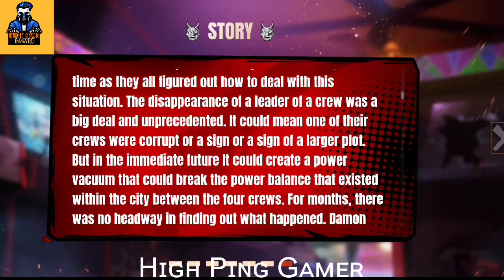SEPTEMBER MONTH ELITE PASS FREE || REVIEW || LIVE STREAM FROM 1/09/20 || FREE DIAMONDS || HPG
❤️Hɪɢʜ Pɪɴɢ Gᴀᴍᴇʀ❤

√√Pʟᴇᴀꜱᴇ Dᴏ Sᴜʙꜱᴄʀɪʙᴇ Fᴏʀ Mᴏʀᴇ Fᴜɴ

📍CATEGORY : 𝗚𝗔𝗠𝗜𝗡𝗚
📍GAME NAME : 𝗚𝗔𝗥𝗘𝗡𝗔 𝗙𝗥𝗘𝗘 𝗙𝗜𝗥𝗘
MY NAME  :: 𝗣𝗔𝗩𝗔𝗡
MY SUPPORTER  :: 𝗩𝗔𝗠𝗦𝗜
📱🎮MOBILE PLAYER
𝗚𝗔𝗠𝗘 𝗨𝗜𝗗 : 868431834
𝗡𝗜𝗖𝗞𝗡𝗔𝗠𝗘 :: Pᴀᴠᴀɴ⑨⑨⑨_Yᴛ࿐                      𝗥𝗘𝗚𝗜𝗢𝗡 :: INDIAN SERVER 🇮🇳

📌FOLLOW US ON BOOYAH APP
📍𝗕𝗼𝗼𝘆𝗮𝗵 𝗨𝗜𝗗 : 3331054
NAME : 𝗛𝗜𝗚𝗛 𝗣𝗜𝗡𝗚 𝗚𝗔𝗠𝗘𝗥
√Join our stream & send me BONFIRE
FOR EVERY BONFIRE (SHOUT OUT) YOUR NAME IN THE STREAM

🎮🔴LIVE STREAM WILL BE DISPLAYED ON YOUTUBE & BOOYAH APP
√Our Live Stream Contains Only Custom Rooms Just watch & Participate
Win:: 🎁GIFTS🎁&💎💎DIAMONDS💎💎 & MORE

📌𝗧𝗘𝗟𝗘𝗚𝗥𝗔𝗠 - (Supporters Please Join Us)

OUR VIDEOS ABOUT ONLY GARENA FREE FIRE GAMING ❌ NOTHING HARMFUL ❌
IF YOU COPY MY VIDEO CONTENT,
THUMBNAILS & VIDEO CLIPS 🎦
WE WILL TAKE 100% SERIOUS ACTION ON THEM

📌WE WANT SUPPORTER OF OUR CHANNEL
MINIMUM - 55+ LEVEL ACCOUNT ACCEPTED
(But If You Want To Support Me please Join Us In Telegram)

● NEW EVENTS
● UPCOMING UPDATES
● EVENT EXPLANATIONS
●NEW UPDATES
● UPCOMING LUCK ROYALE
● DIAMONDS ROYALE
● WEAPONS ROYALE
● GOLD ROYALE
● INCUBATOR
● FREE FIRE NEWS
● AND MORE INTERESTING EVENTS & UPDATES

𝗛𝗜𝗚𝗛 𝗣𝗜𝗡𝗚 𝗚𝗔𝗠𝗘𝗥 𝗦𝗨𝗥𝗣𝗥𝗜𝗦𝗘 𝗘𝗩𝗘𝗡𝗧 𝗗𝗘𝗧𝗔𝗜𝗟𝗦 𝗩𝗜𝗗𝗘𝗢
𝗝𝗨𝗦𝗧 𝗣𝗔𝗥𝗧𝗜𝗖𝗜𝗣𝗔𝗧𝗘 𝗧𝗢 𝗚𝗘𝗧 𝗗𝗝 𝗔𝗟𝗢𝗞

`````````````````````````````````````````````````````````````Thank You ❤😊 For Watching My Videos & Livestreams
Hɪɢʜ Pɪɴɢ Gᴀᴍᴇʀ